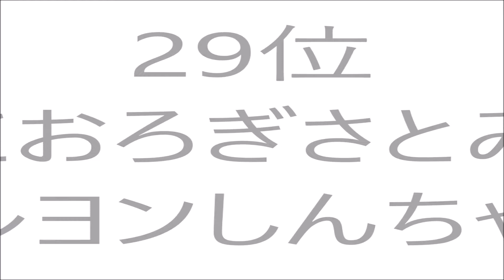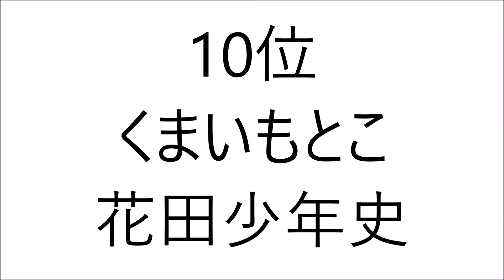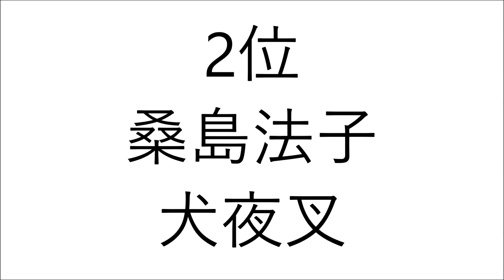2002 声優頻度ランキング アニメ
声優の主な作品もつけてます。タイトルが長い作品は個人的に短くしておりますのでご了承ください。